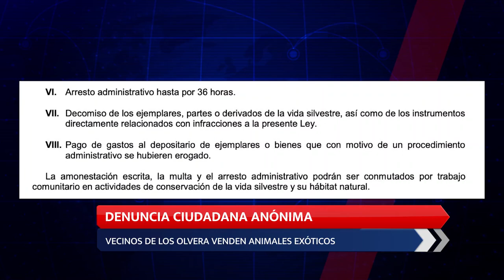DENUNCIA CIUDADANA; ANÓNIMAVECINOS DE LOS OLVERA VENDEN ANIMALES EXÓTICOS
Vecinos de Los Olvera, en el municipio de Corregidora, denunciaron de forma anónima a Meganoticias Querétaro que vecinos de la colonia poseen animales exóticos dentro de su domicilio.

De acuerdo con el mensaje que se hizo llegar a este medio, los vecinos presuntamente poseen animales como monos, loros e incluso tigres para su venta.